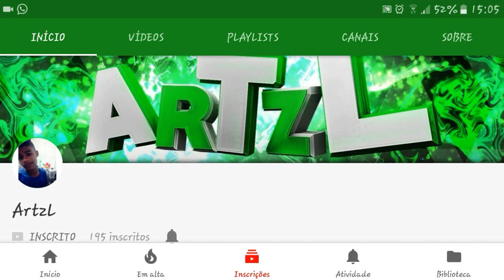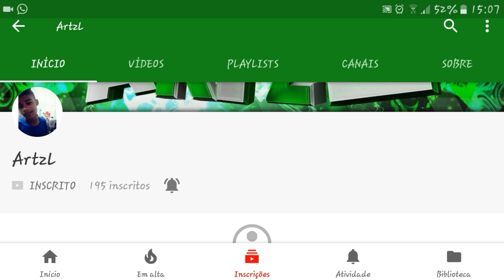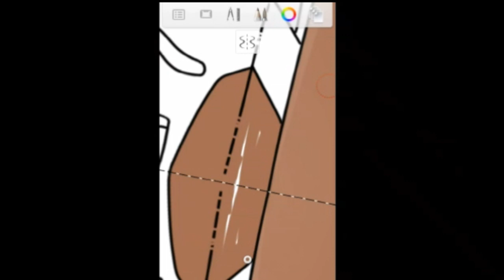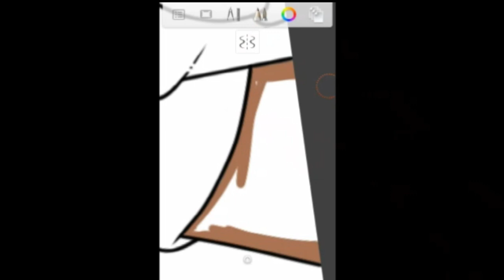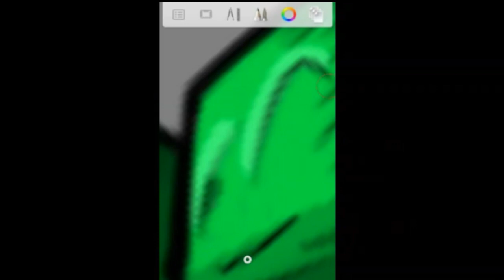✔O MELHOR CARTOONISTA DE ANDROID DO BRASIL, GANHE JÁ SUA CARTOON POR REQUISITOS !!‹Rafael1328›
🎥🎥CRÉDITOS🎥🎥

●EDITOR: KineMaster
●REC:Az ScreenRecord
●CELULAR: J5

THUMBMAKER :

👉🏽👉🏽Downloads|Informações do video👈🏽👈🏽

👉🏽👉🏽 Sobre Mim 👈🏽👈🏽

°√Nick no Mine: Rafael1328
°√Meu Nome é: Rafael
°√Idade: 15 anos